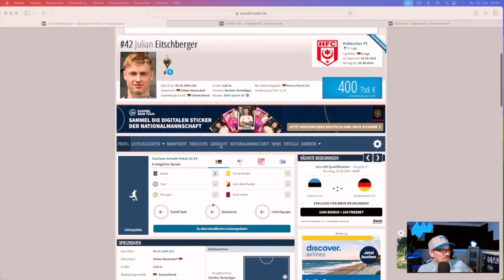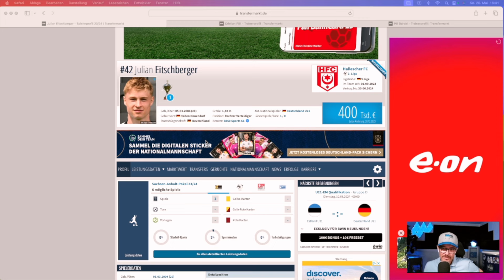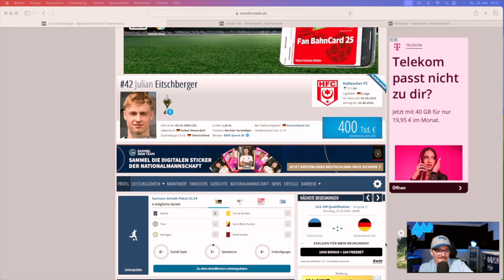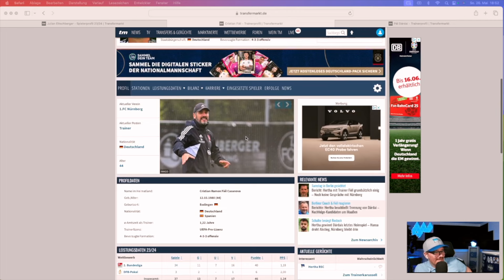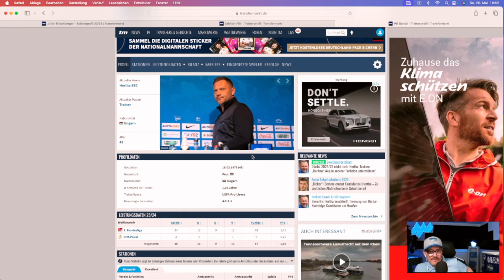Cristian Fiél wohl neuer Trainer bei Hertha BSC!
Laut Hertha Flurfunk 🥴 wird Cristian Fiél neuer Trainer bei Hertha! Julian Eitschberger kehrt zurück und erhält Vertragsverlängerung bis 2027. Außerdem gibts interessante Infos von der Mitgliederversammlung!

ℹ️ Lust auf Zocken 🎲 🃏 wenn Hertha nicht spielt 😜? Dann gönn Dir

📌 Bewerte mein Video 👍 oder 👎, freue mich Mega über Feedback❗️
📌 Drück auf 🅰️🅱️🅾️ im Video und verpasse kein Fantalk von mir❗️